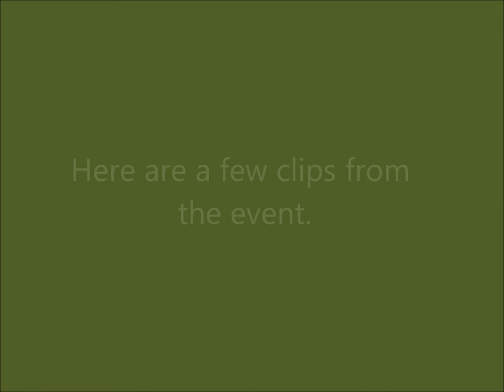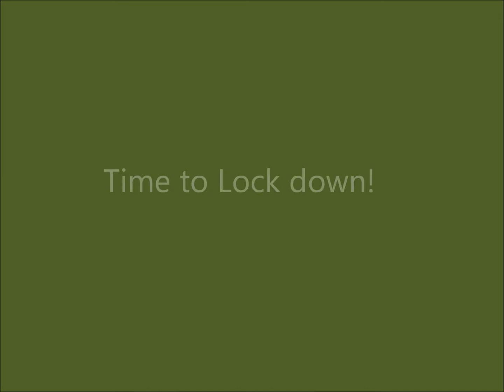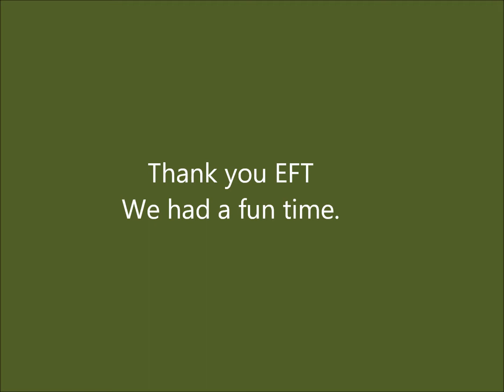Juwann and Amaris EFT/MLK Underclassmen showcase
EFT/MLK Underclassmen Showcase 1/21